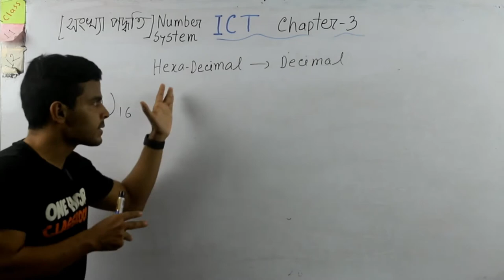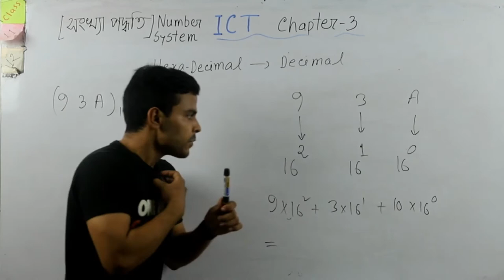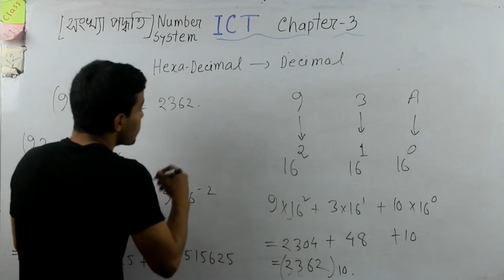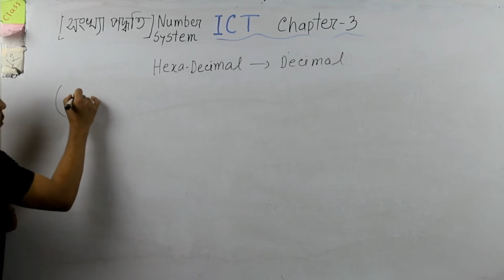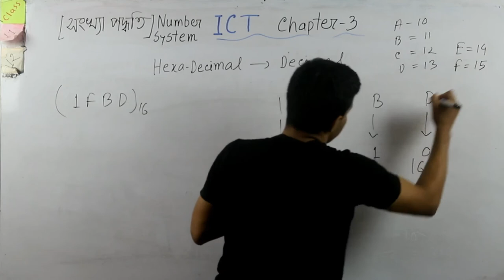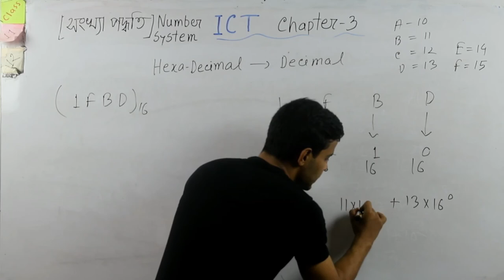ICT Chap -3 Intro number system Part -7 Hex to Decimal